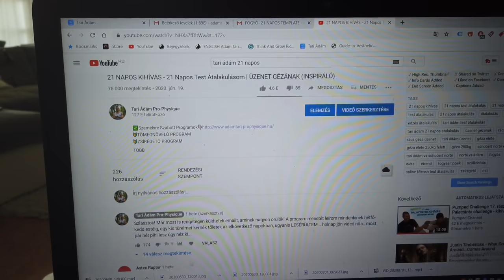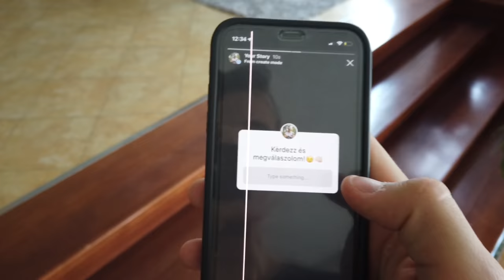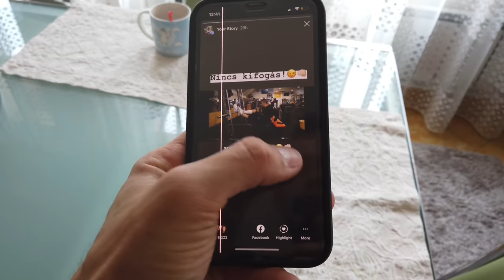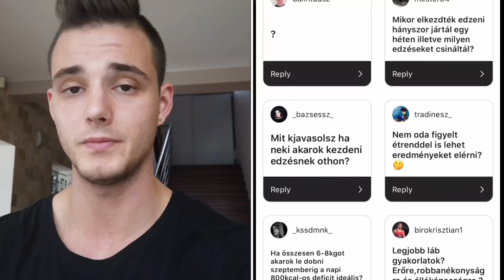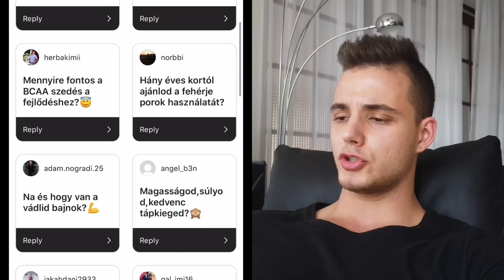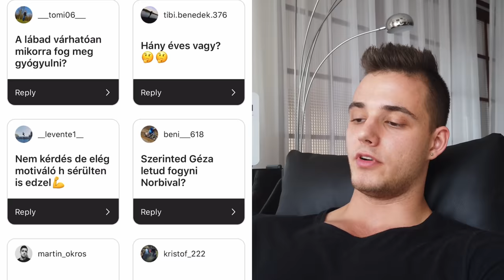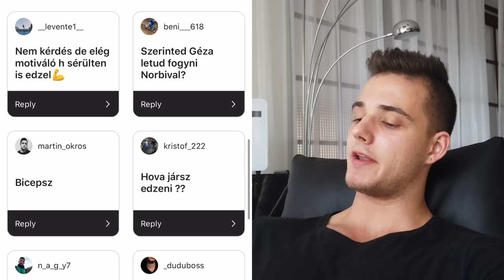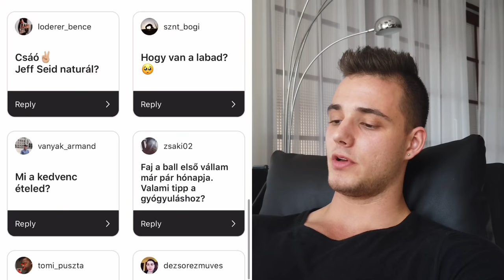MIT ESZEK EBÉDRE? | GÉZA LETUD FOGYNI NORBIVAL? - Insta Kérdezz-Felelek